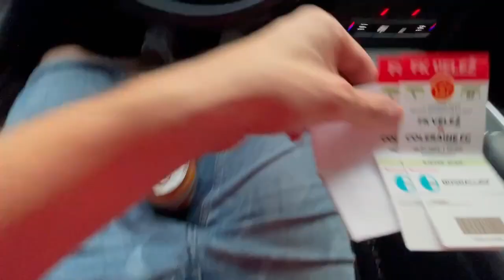vlog. Velež-Colerain (uhapsen)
U ovom video mozete vidjeti golove sa utakmice Velež-Coleraine , te smo snimili odlazak na utakmicu , preglede na ulazu i atmosferu na stadionu